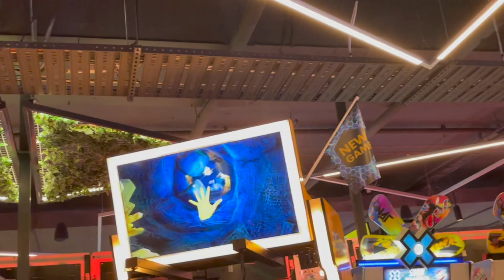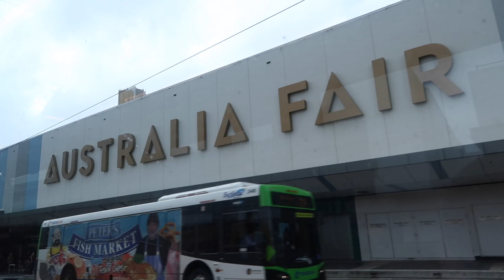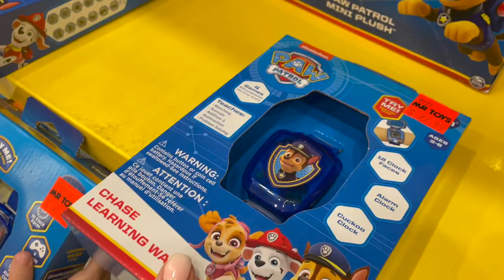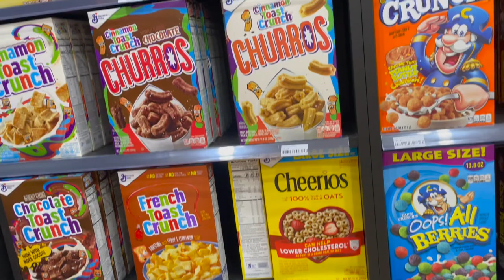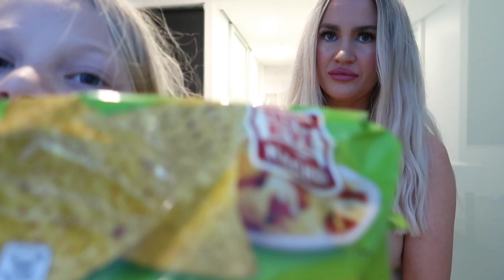WEEKLY VLOG || WET N WILD GOLD COAST || KMART SHOP WITH ME & AMERICAN CANDY MUKBANG || JESS & TRIBE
Hi friends!! Welcome to our final Queensland vlog!!
Today you'll see part of our day out at Wet N Wild which was so much fun!! We're also heading over to Australia Fair shopping centre. It's been many years since I'd been there, so it was like taking a little trip down memory lane 😝
On our way back to the hotel, we came across a store which sold heaps of American candy, chocolates, cereal... you name it!!
So of course we had to pick some up and do a mukbang 🍭🍫🍬
I hope you've all enjoyed our holiday vlogs, please remember to like, subscribe, share & hit your bell notification button to see more + follow me over on Instagram for all our daily updates.

♡ Jess xx

SEA WORLD VLOG || FUN THEME PARK RIDES & ATTRACTIONS FOR KIDS | GOLD COAST AUSTRALIA || JESS & TRIBE

The Collagen Co.

Dog Friendly Co.

Cupshe Swimwear
Code: YT-FF

• This is not a sponsored video, items were gifted to me.